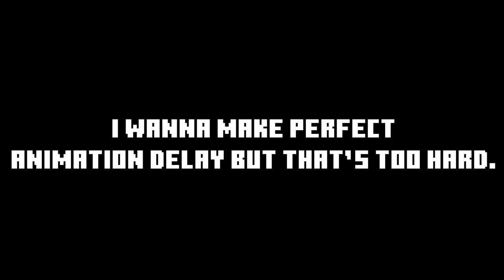NPC gun shooting animations - SCP: Dystopia [Minecraft BE]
✔My almost videos using sounds from these websites.